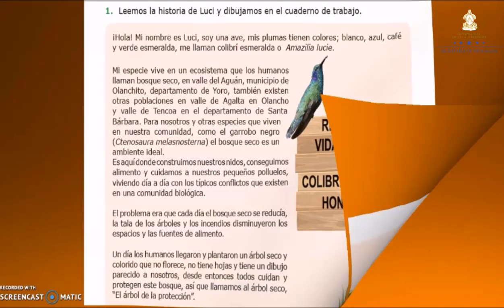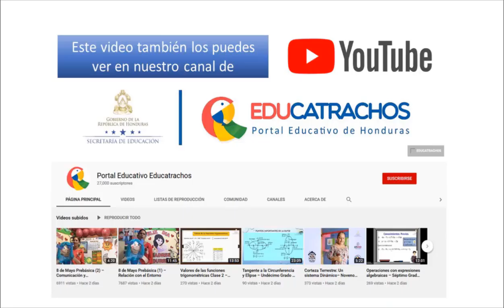La Historia de Luci - Sexto Grado – Ciencias Naturales